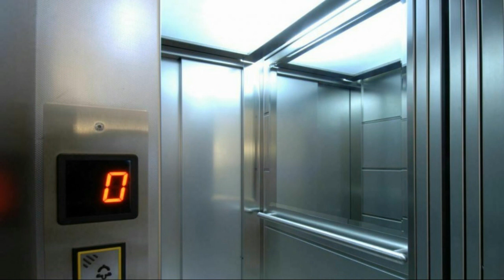Pse ka gjithmonë një pasqyrë në ashensorë? mësoni arsyen...